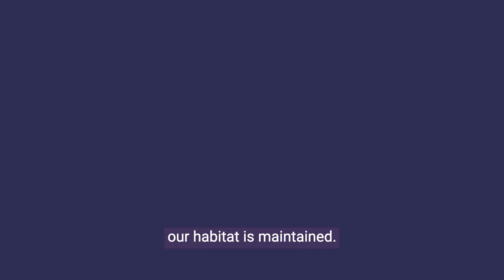CISL Impact Story - Laura O'Donohue - teaser